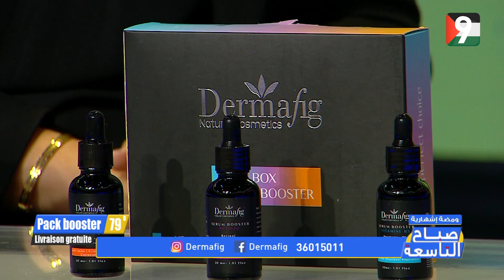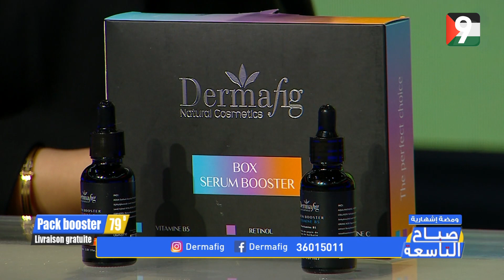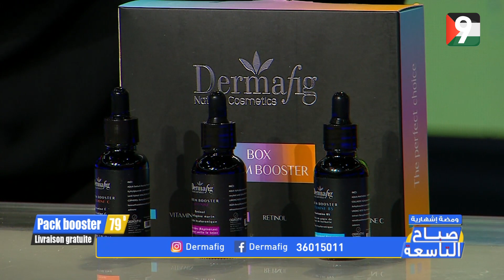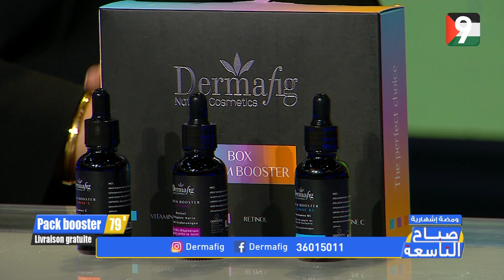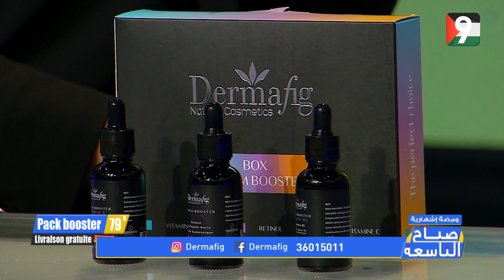صباح التاسعة | الحلقة 13 | الجزء الثالث